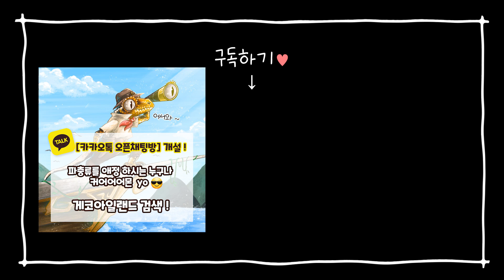인조 계란판이 나왔다고?! 🐣 | An artificial egg plate came out?! 🐣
이제 계란판과 싸움이 끝났다!
계란판을 썰며 눈물겹던 지난날은 안녕~~😆
코지렙타일에서 구매한 인조계란판을 리뷰합니다
렛츠~~고!